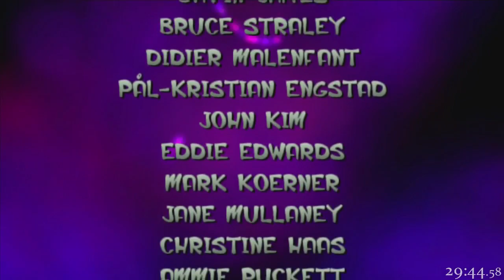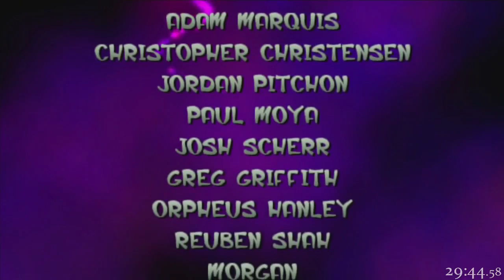Jak and Daxter: The Precursor Legacy - PAL Texture Glitch Any% - 29:44 (PS4)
This glitch is patched now sadly.

Shoutouts to Foas and Boomer for making this run possible. Also shoutouts to both EZScape and Bescape for giving a mention of this run in their "Top 10 Unexpected Glitches in Speedrunning" video.

If you enjoyed this video then I would suggest also checking out this playlist of similar texture corruptions I have come across in jak and different games.